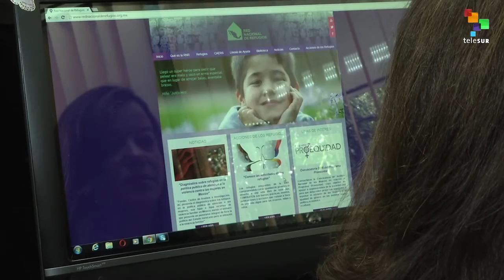Mexico: Gender Violence Victims Struggle With Authorities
Although civil society organizations in Mexico have pressured lawmakers in recent years to pass legislation which defends basic rights of women and which would provide legal precedents to sanction aggressors of gender-based violence, the country continues to see an alarming climb in femicide rates. Yet a group of organizations are saving women's lives through a network of refuges and practices of empowerment as a means to confront patriarchy and gender violence. Our correspondent Clayton Conn has more.